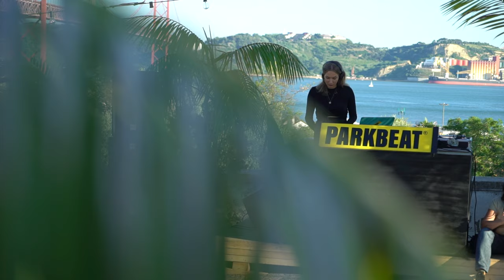Free Stock Footage